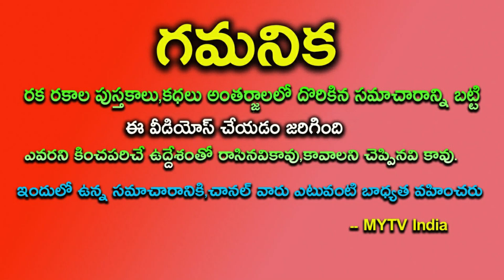గజకేశరి యోగంతో రేపటి నుంచి ఈ 4 రాశులకు పట్టిందల్లా బంగారమే తప్పక చూడండిhoroscope